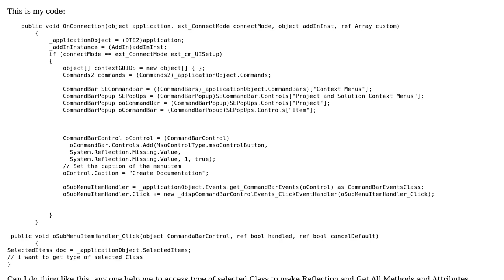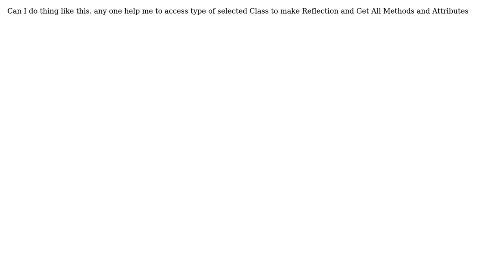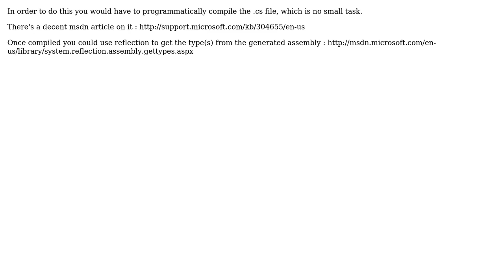How to get Type of Selected class from _applicationObject? (2 Solutions!!)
How to get Type of Selected class from _applicationObject?

With thanks & praise to God, and with thanks to the many people who have made this project possible! | Content (except music & images) licensed under CC BY-SA | Music | Images & others | With thanks to user T S Taylor user Tigran user Islam Ibrahim and the Stack Exchange Network Trademarks are property of their respective owners. You are responsible for your own actions.